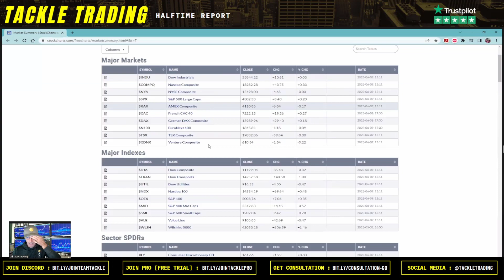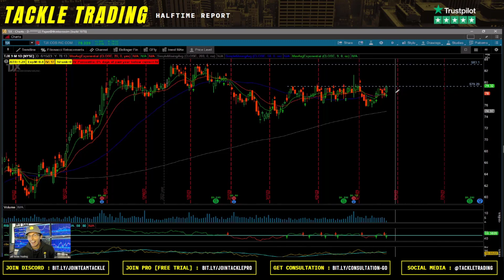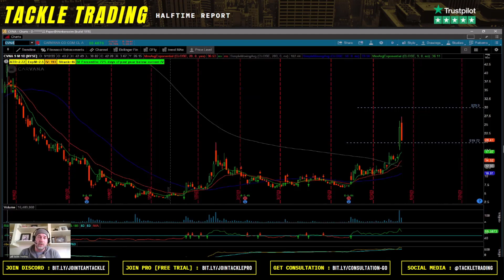Frank's Charts: Hot Potential Swing Trading Picks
👉 Get more trading picks like these for FREE and start trading like the PROs!
Watch this clip with Coaches Frank and Matt where they share a few charts and discuss potential Swing Trading Picks